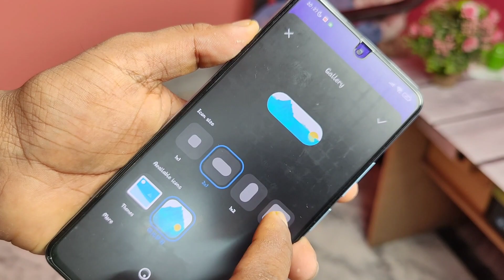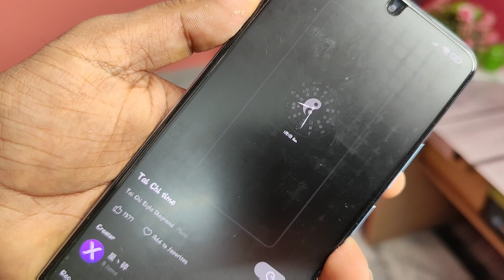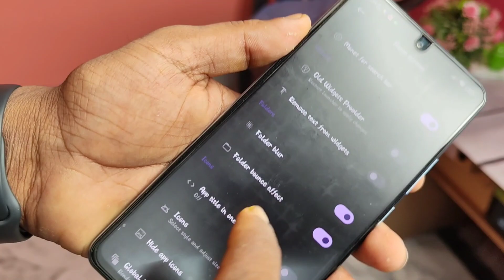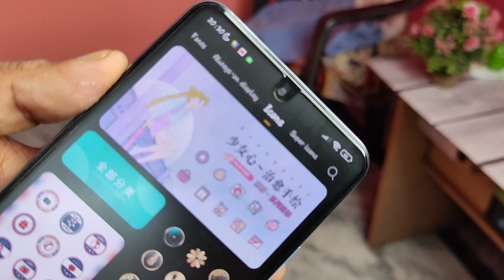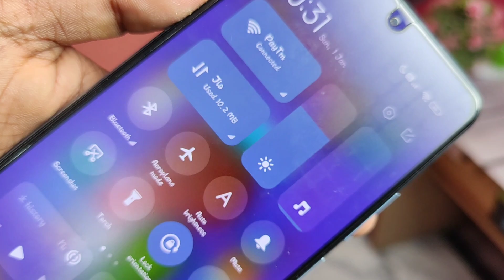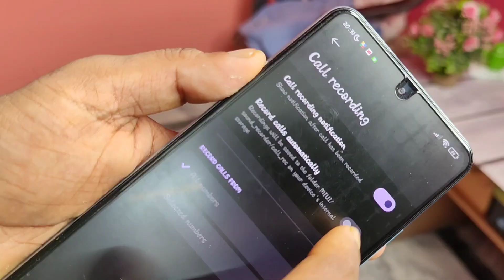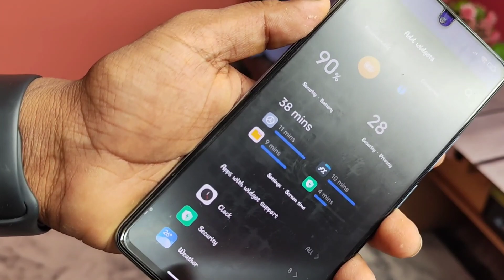These should come to India... 👀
These MIUI 14 Features Should Come To India

New Year 1st Day Got Wrong 🥴😬😭
UNBRICK Any XIAOMI PHONE at HOME in 2023 - हिन्दी
New Year का सबसे बेकार तोहफा - My Phone is Dead | Recovery Solution at Home - घर पे ही ठीक करो

I tried miui 14 on my beast - redmi k20 pro

MIUI 14 Update & Feature on Xiaomi 12 Pro | MIUI 14 Supported Devices & How To Install - Global aka Xiaomi EU
MIUI 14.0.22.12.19 dev beta for Xiaomi

iPhone 20W Charger
Type C to Lightning Breaded Cable
iPhone 13 Spigen Back Cover
iPhone 13 Tempered Glass